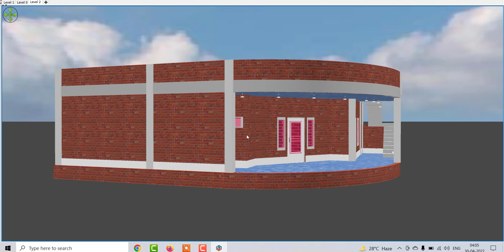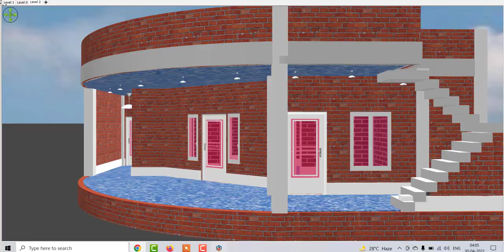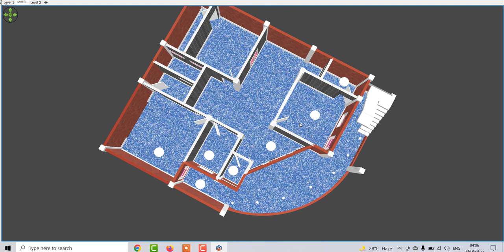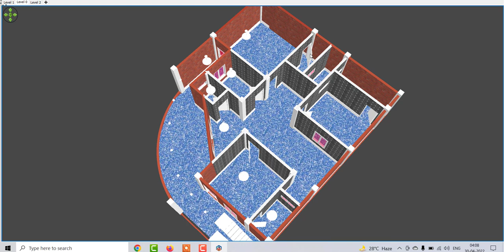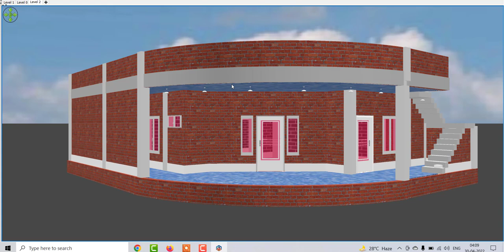( 12 By 15 Meters ) House Design idea with 3 Bedroom